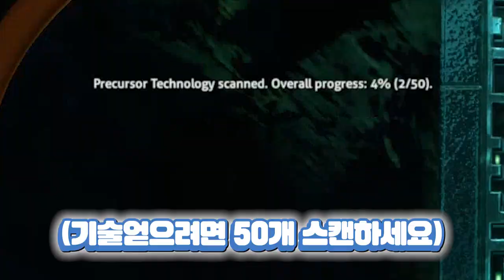[서브노티카 : 빌로 제로] #4 심해 깊은곳에 살고 있는 외계인의 정체는..?